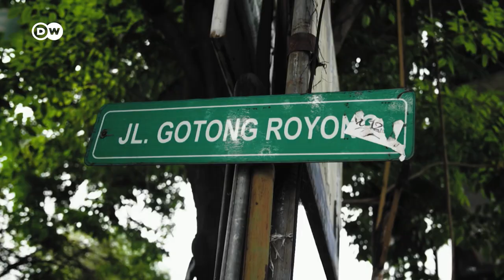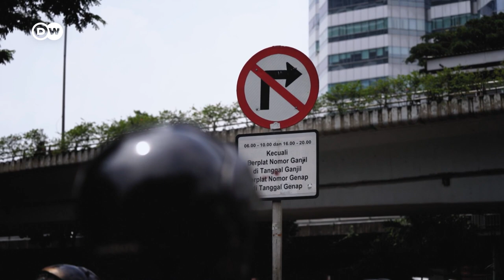How Disabled Road Traffic Director Is Saving The Streets Of Jakarta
Unofficial road traffic directors are helping to reduce congestion in Greater Jakarta. Among them is Ahmad Junaidi, physically disabled and a highly decorated citizen. Managing this intersection in Jakarta takes courage and experience, and Junaedi has plenty of both:  For over two decades the 47-year-old also known as Dedi has been helping reduce traffic jams in this megacity.